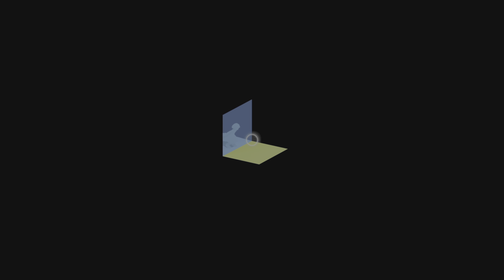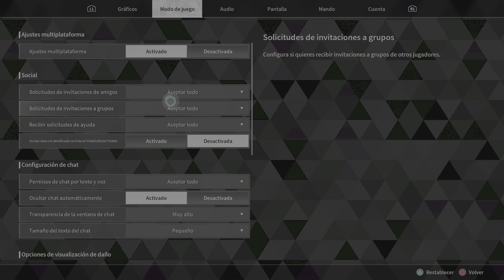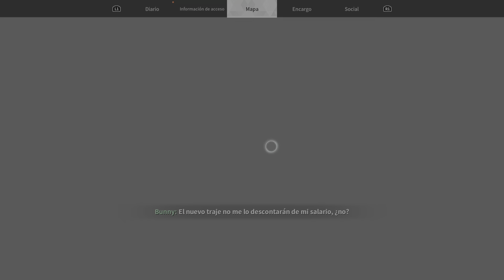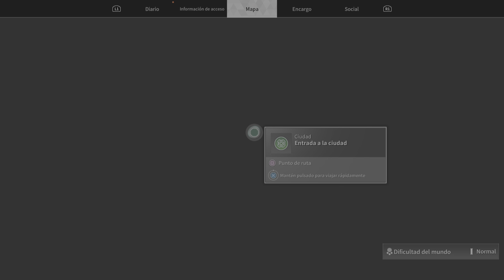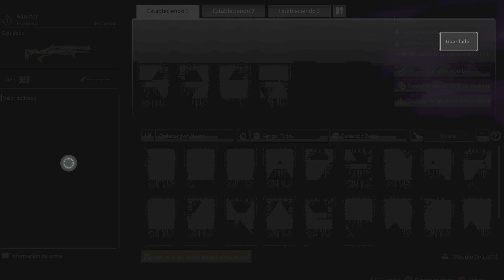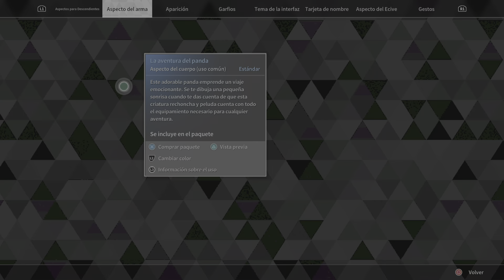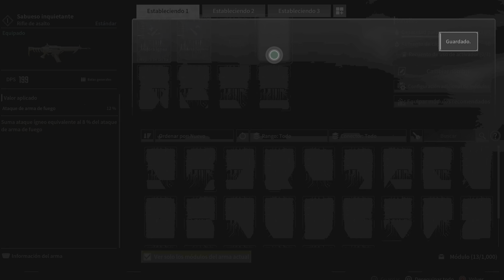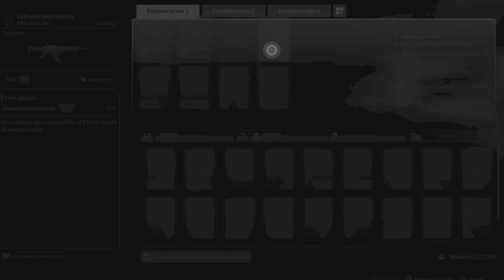The First Descendant_20240704101208